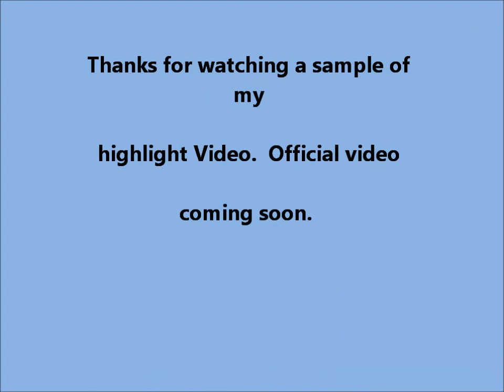DeShawn Freeland sample highlight video